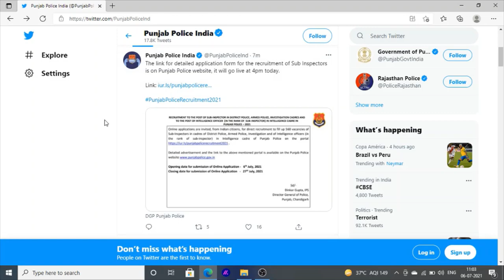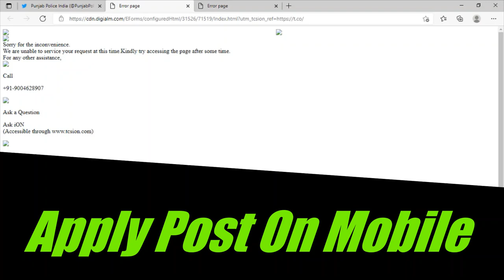Sub inspector Punjab Apply online Link official Notification punjab Police Bharti SI Punjab 2021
Hello Friends This is a Informative Channel and This Video is Full Information About punjab police sub inspector jobs recruitment jobs bharti in punjab police jobs news in punjab 2021 official notification in punjab police jobs vacancies in punjab 2021 recruitment 2021 punjab police constable jobs news latest update punjab police sub inspector apply online in punjab 2021